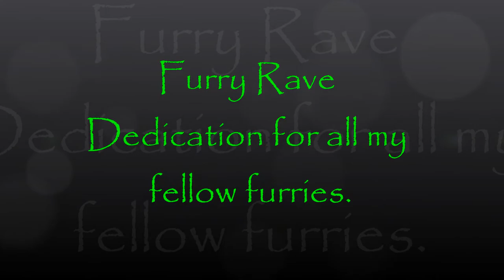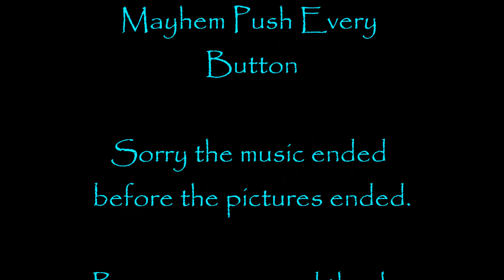Furry Rave Dedication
Just a little something for my fellow furries.